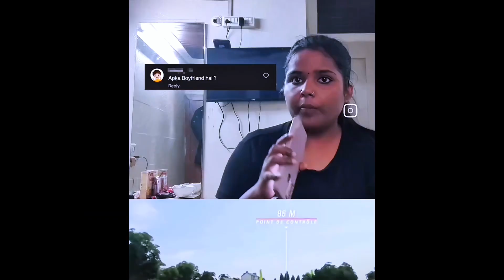SEJAL EXX DARK VIDEO QUEEN 😰!! MOST Disgusting girl on internet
Hello dosto
Ye video aap sabhi ko kaisi lagi

Daily aise hi comedy and funny content dekhke ke liye channel pr visit kare